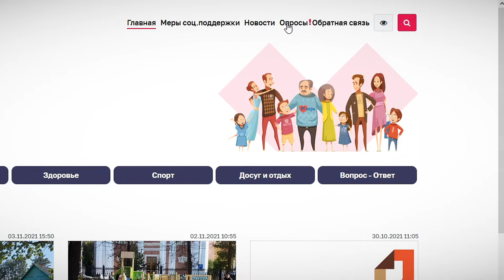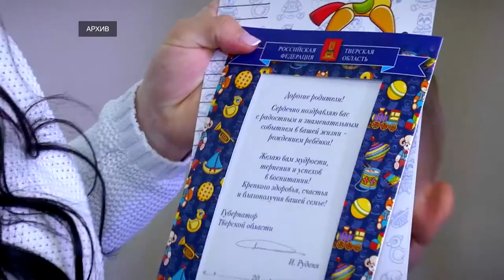Более 27 тысяч новорожденных Тверской области получили ценные подарочные коробки